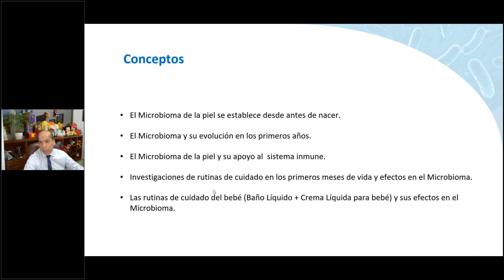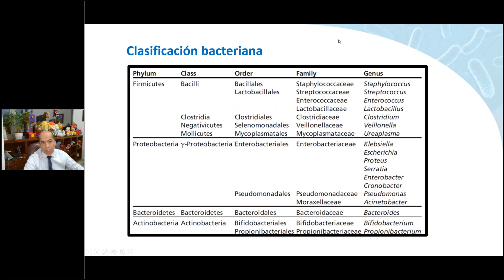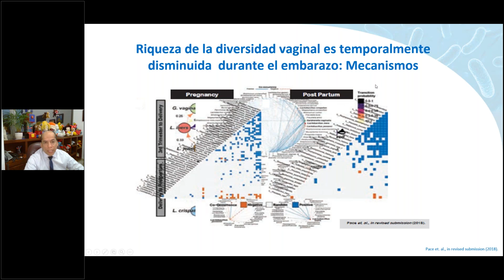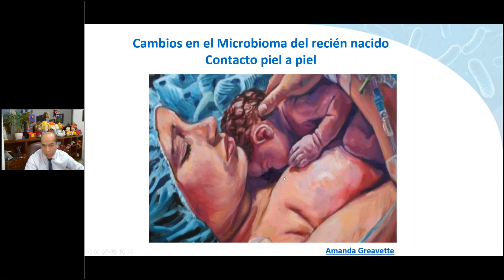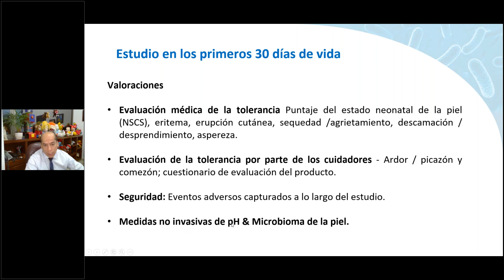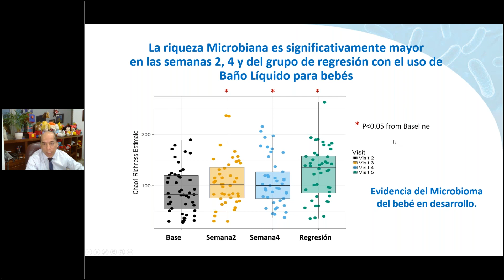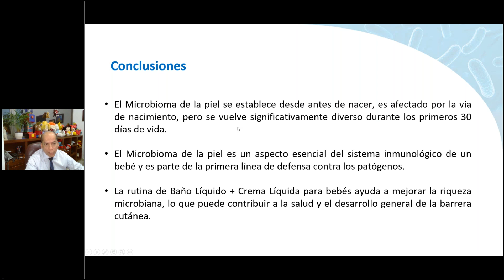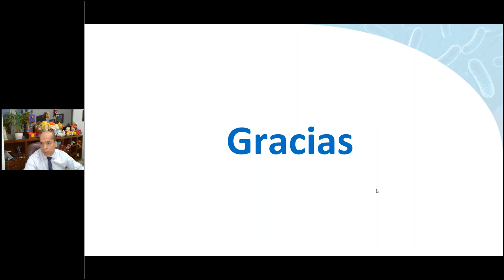El microbioma y su influencia en la salud de la piel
Moderador: Dr. Javier Torres, Pediatra Neonatólogo